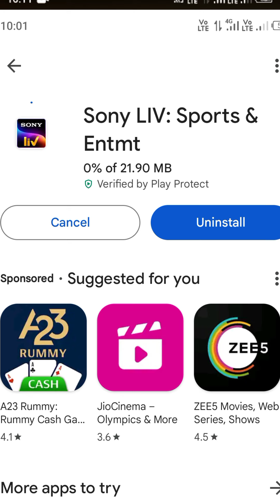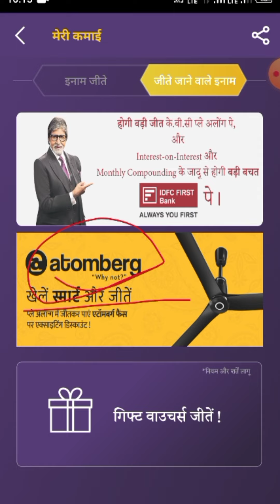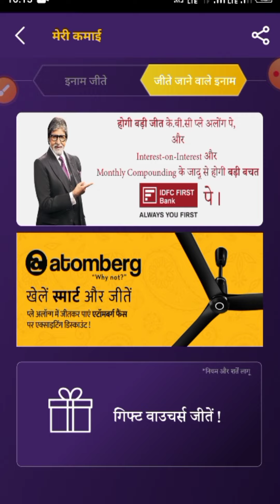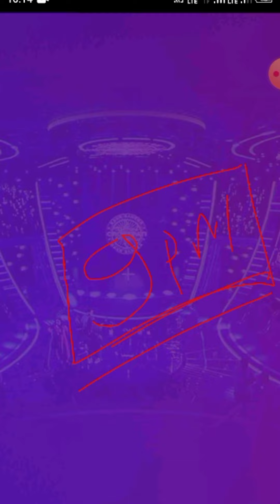How to Registration in KBC Play Along 2024 | 📌Bannar आ गया | KBC Season 16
KBC preparation
LIC quiz
KBC season 16
KBC 2024
SonyLiv subscription
Kbc personal interview
kbc interview
KBC tips
kbc participate
kbc audition
kbc fff
kbc promo
Marathi KBC
KHC